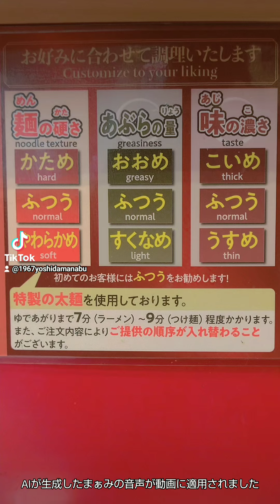ゐゑ別に🍇 なんかすみません🍇